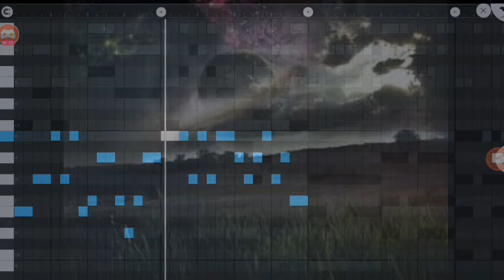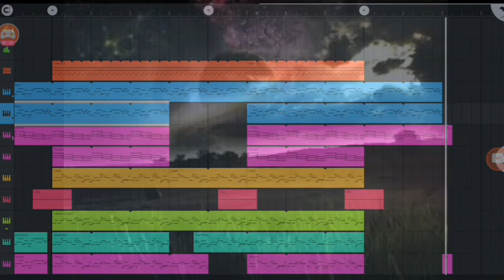ArmaColta Musics RFS:DEATH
yet again another Melody loop music with a little variations on the lead Melody. hope you guys enjoy.